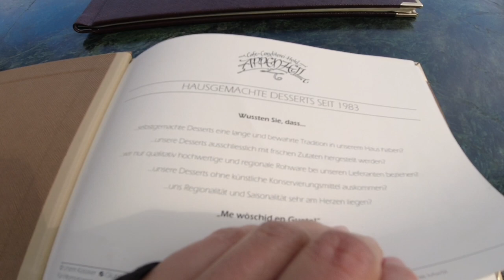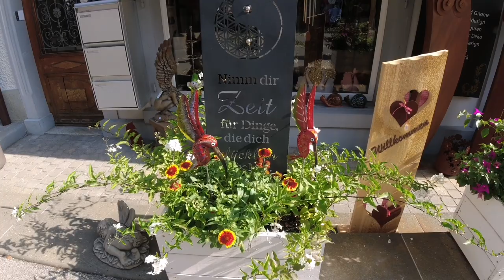Appenzell , Unique beautiful village, cow's parade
This video taken september 2022 .captured the cow's parade and virtual tour in town. Appenzell is a historic place in the northeast of Switzerland. Appenzell is famous place for cheese and bier. Here you can see and enjoy the unique architecture and it's beautiful traditional village .